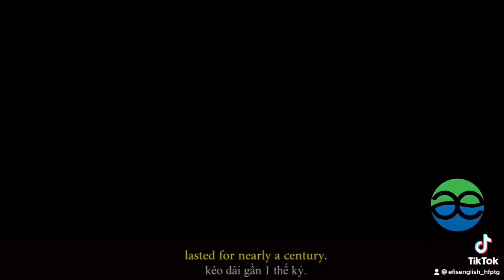Quốc Khánh 2/9 | Học tiếng Anh về ngày Quốc Khánh